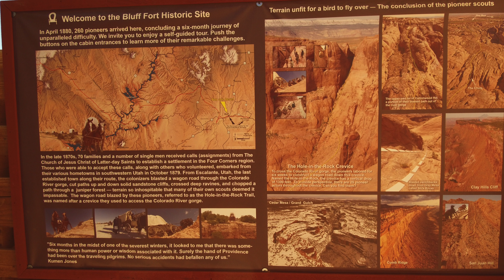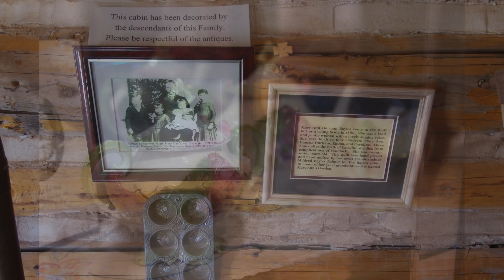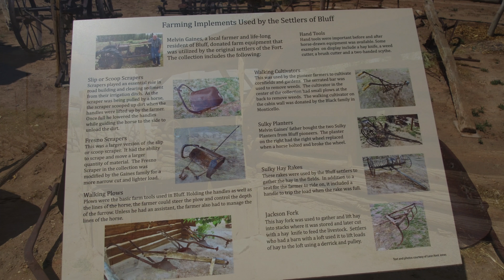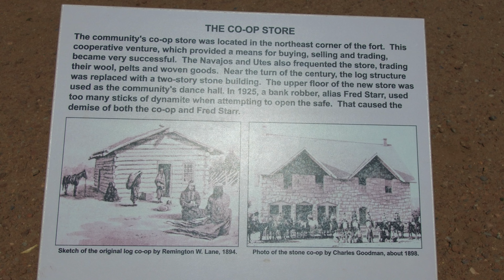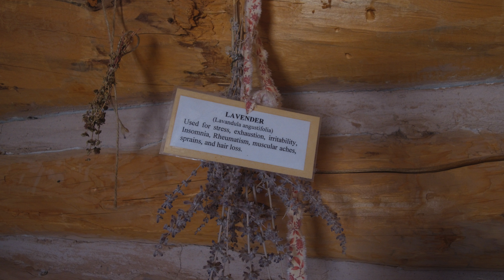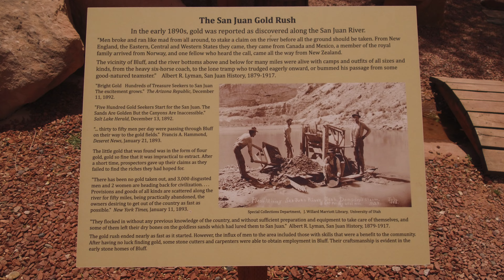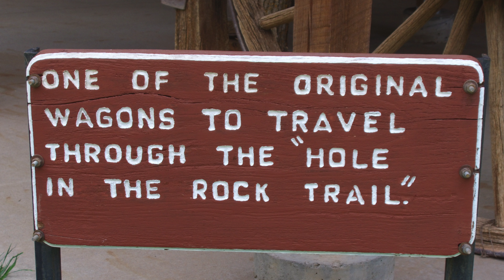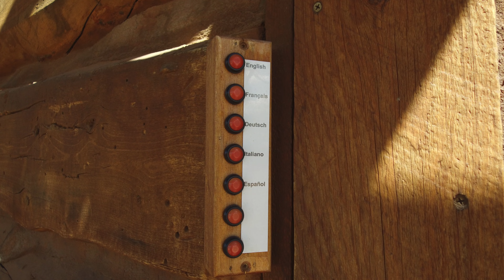Bluff Fort in 4k (Ultra HD)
DJI_0052.JPG DJI_0052.JPG Model # 2.pdf You tube description Resources Model # 2.pdf Welcome back to Cruising America everyone. Today were visiting Bluff fort along the San Juan River in southeast Utah.Bluff, the first Anglo community in southeastern Utah, was settled in April 1880 by Mormon pioneers seeking to establish a mission on the San Juan River in the present-day Four Corners area. The San Juan area of southeastern Utah was then known as a refuge for lawless men. The San Juan Mission would act as a buffer for the rest of settled Utah, establish law and order, and maintain friendly relations with the Indians in the area. Historians consider the Hole-in-the-Rock Expedition one of the most extraordinary wagon trips ever undertaken in North America, and a fine example of pioneer spirit.We are Steve and Kathleen and we're Cruising America full-time in our 35’ 5th wheel (RV), chasing 70-degree weather year-round. To view the rest of our videos please visit our Cruising America playlist in 4k. To fully appreciate this video please watch on a 50" or larger TV/monitor and select 4k or the highest resolution your connection can support.Please subscribe—Just click the "Subscribe" button, then click the Bell for automatic notification via e-mail, with a direct link to, all our future posts.OUR EQUIPMENT►RV: 2018 Grand Design Reflection 337►Truck: 2018 Ford F-350 DRW►Primary video camera video camera still camera camera camera housing editor Josh Woodward (licensed)►Music: Backround